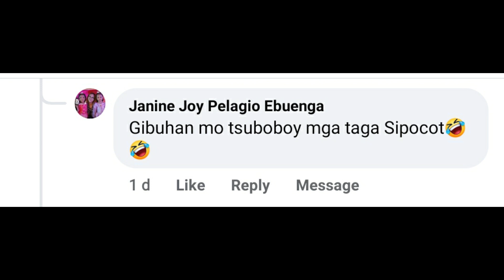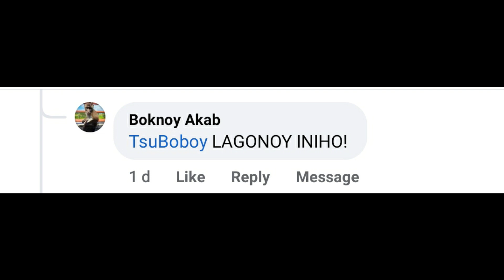TALK-TALKAN SEASON II SIPOCOT | LAGONOY | TIGAON HAHAHA 😂